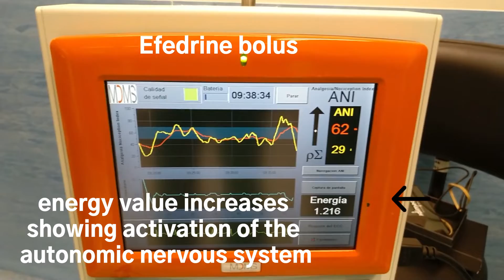ANI detects the sympathomimetic effect of ephedrine